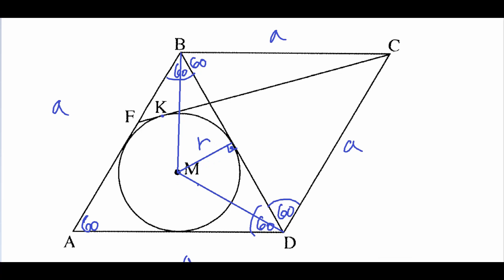פתרון שאלה 5 בגרות קיץ 2019 שאלון 581-טריגונומטריה